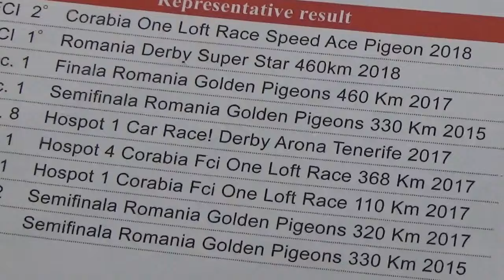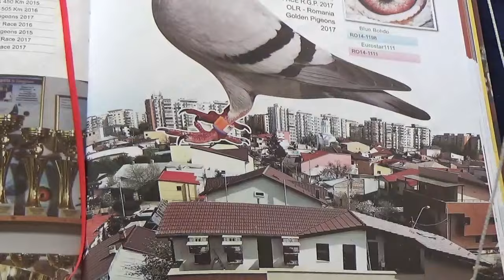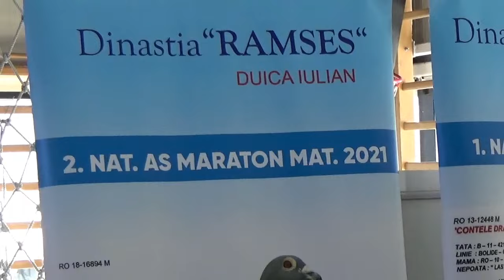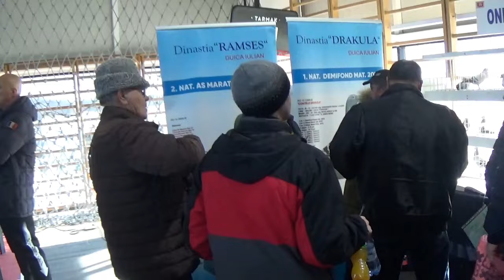Columbofil dl Duica Iulian Bucuresti Romania porumbei de vanzare expo UCPR 13 ianuarie 2024